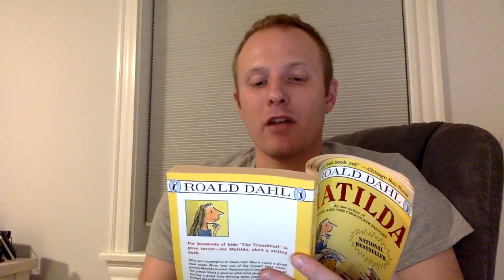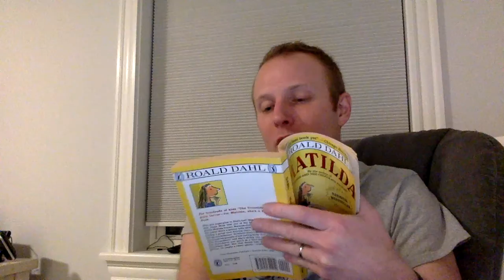Matilda - Section 4